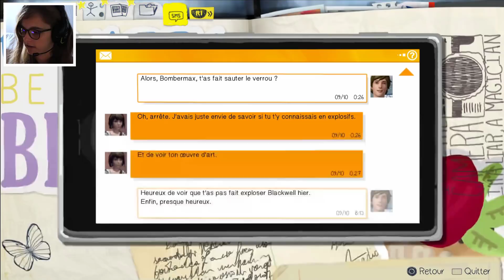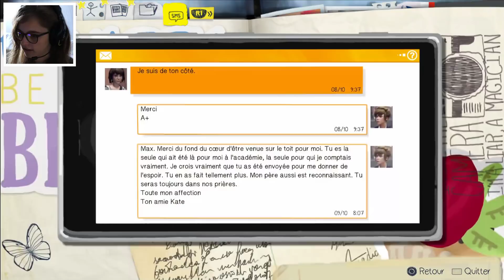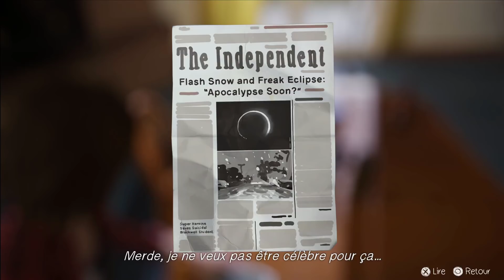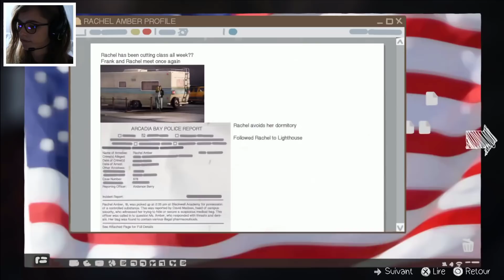Life is strange #7 : Petite escapade piscine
Bonjour !
Aujourd'hui on se retrouve pour l' épisode 7 de Life is strange !
Navré de n'avoir rien mit ces deux dernières semaines mais j'ai repris les cours donc c'est un peu compliqué ! Vous savez néanmoins que je fais au mieux ♥

N'hésitez pas à donner vos avis sur le jeu ou la vidéo en commentaire ! (un petit partage fait toujours plaisir si la vidéo vous plaît beaucoup ♥)